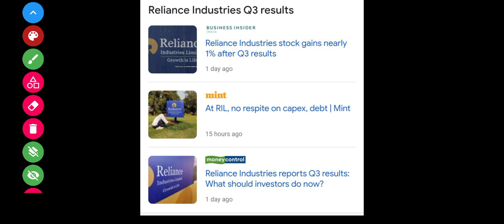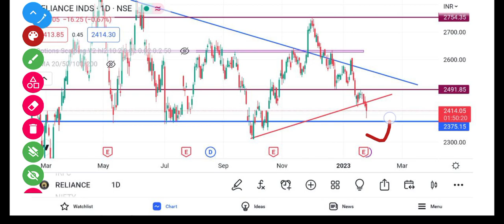Reliance Industries Share Latest News | Reliance Industries Share News Today | Reliance Share Target